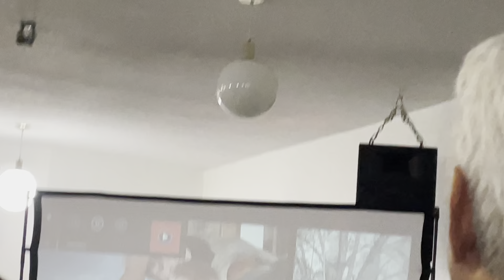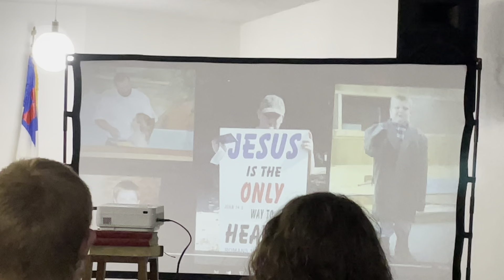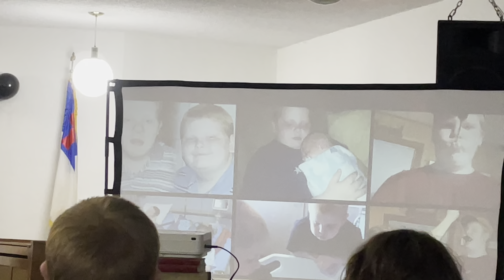Travis Graduated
him at church receiving his diploma